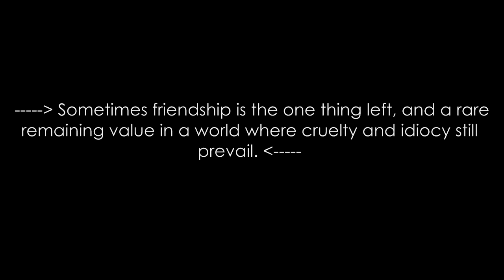Old Sanctuary of God King Qjell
Casa na Gray Island - Tibia \o/
Por Juliana Lima, ao som de "Epica -  The Phantom Agony" \../